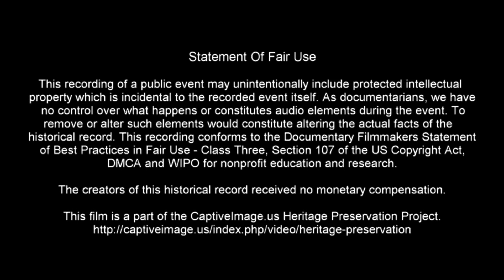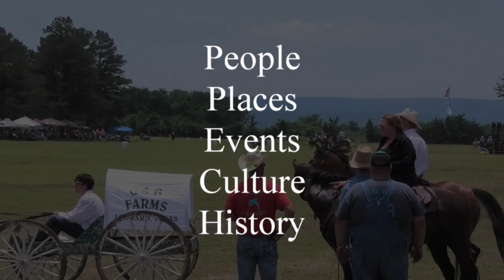Opening Ceremony & Landrush Wagon Races - What About Bob Chuckwagon Races 2022 | Saturday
This event includes several classes of wagons based on the teams used to pull them on a straight-line course.

What About Bob Chuckwagon Races offers four days of exciting events  Held in Wilburton, Oklahoma, the event features a concert and barrel racing on Thursday night, live music, and pasture team roping on Friday, followed by chuckwagon races on both Saturday and Sunday.